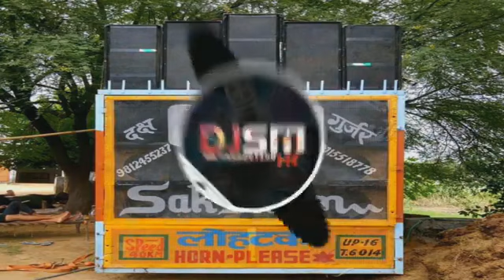Chatak~Matak~Dj Remix_New_Haryanvi_Song_2021_|_Dj_Mohit_Dhanduka_Se_|_Mixer_Mohit_|_Dj_Sk_Palwal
Chatak_Matak_Dj_remix_New_Haryanvi_Song_2021 Dj_remix

Chatak-matak_Dj_Remix

Chatak Matak New 2021

Chatak Matak Song 2021..

New_Haryanvi_Song_Dj_Remix

Haryanvi Song dj remix 2021
Chatak matak new song dj remix

Chhanel Tags

Dinesh bihari
mukesh ambani